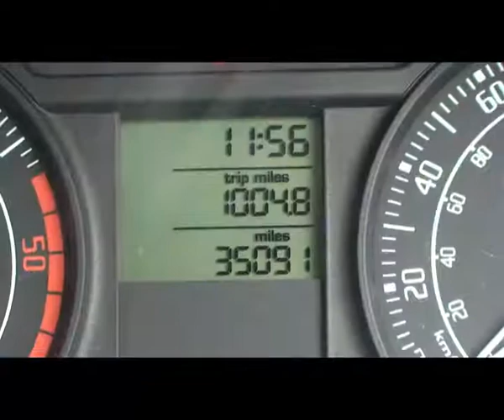FRO Skoda Fabia